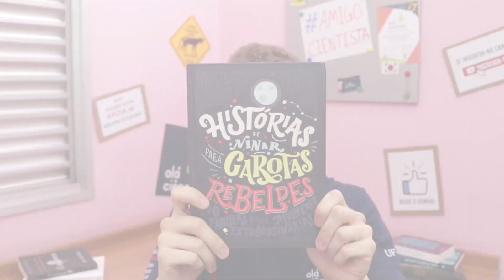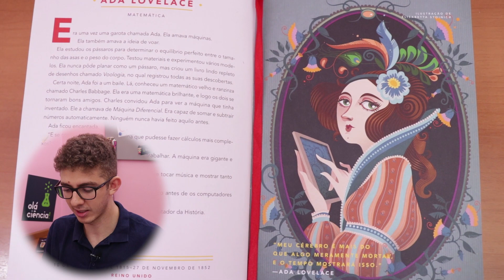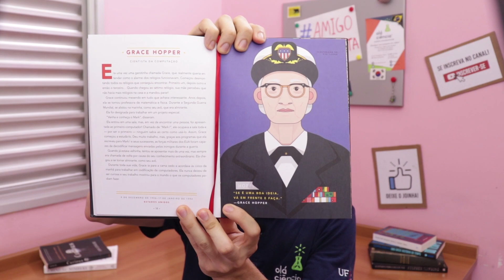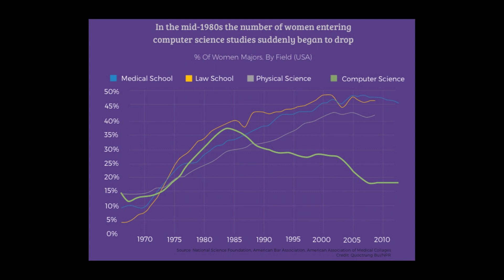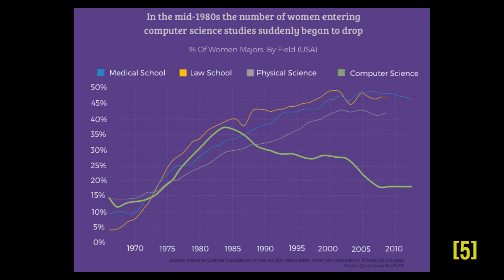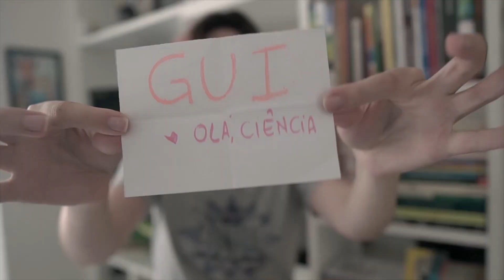Mulheres Cientistas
No vídeo de hoje, o Guilherme apresenta o vídeo-presente do AmigoCientista do SVBR - Science Vlogs Brasil. Vários membros do SVBR se juntaram pra um "amigo-secreto" diferente, os amigos são alguns youtubers de ciência, mas o presente é para o público.
O vídeo de hoje é sobre a história das mulheres na computação justamente pra homenagear nossas amigas cientistas. Você saber dizer quem são elas?

Fontes e referências:

[4] 3:50

Este vídeo conta com o apoio de:

Flavia Trajano
Pedro D' Lassis
Vania Ramalho
Leticia Guimaraes
Flávio Mourão
André Correia Lacerda Mafra
Ramon Bhaskara de França e Silva
Marcos Juliano Coutinho Dias
Bruna Diniz
Priscilla Senna Taylor Bittencourt
Masashi C. Inoue
Daiane Miranda
Pedro Henrique Lima de Oliveira
Bruno Sampaio Camba
Quer ser um apoiador e contribuir com a divulgação científica também?

Este canal faz parte do Science Vlogs Brasil, um selo de qualidade colaborativo que reúne os divulgadores de ciência mais confiáveis do Youtube Brasil. Conheça todos os canais